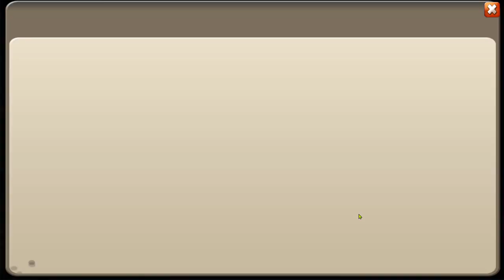ОЧЕРЕДНАЯ ДОН. ПАРАША ОТ IGG \ НОВЫЕ СУНДУКИ \ ДОН КАРТЫ ЗА ГАРГУЛА \ БИТВА ЗАМКОВ \ CASTLE CLASH